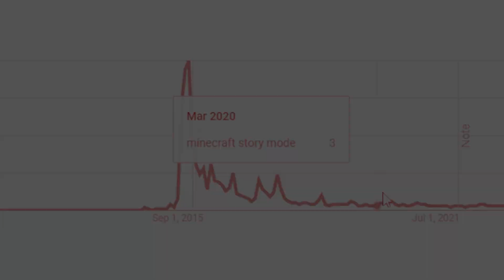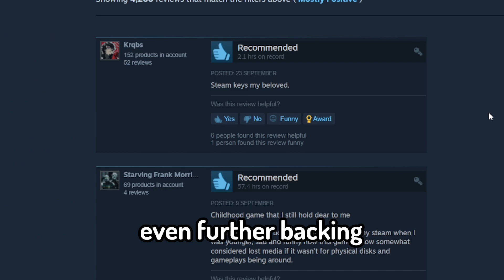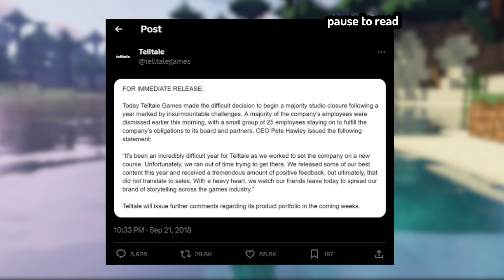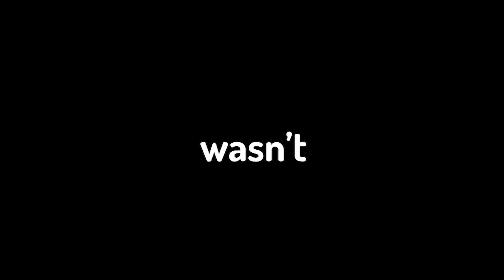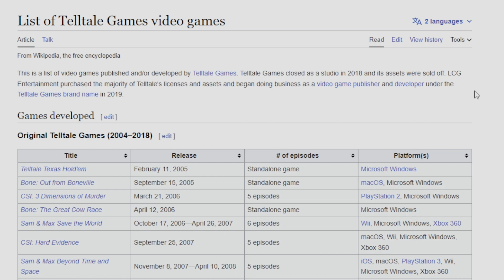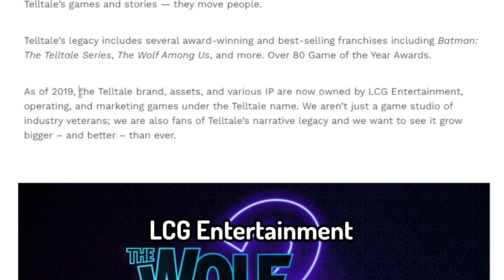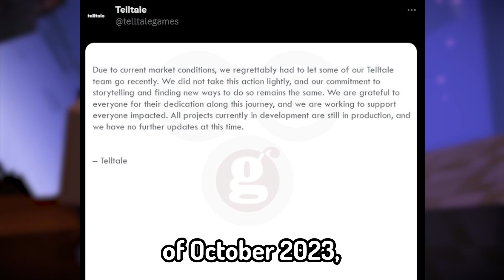The Tragic Downfall Of Minecraft: Story Mode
the unexpected, silent disappearance of Minecraft's icon series

@highkeyhateme for the video idea

Render for the thumbnail: @wazzyworks big up him‼️

if you want to play Minecraft: Story Mode right now, there is an archived version of the Netflix series on this YouTube channel: @MinecraftStoryModeNetflix

in this video I am reminiscing the Minecraft Story Mode, and the Minecraft Mob Vote and stampylonghead while I can only Dream what happened to Jesse and I'm typing this to get more tags lol